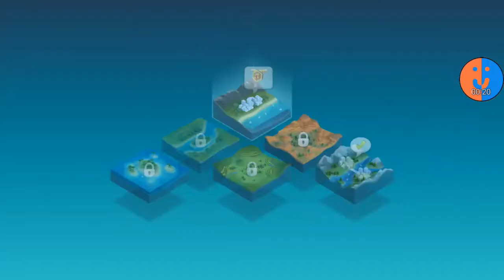Wir bauen "frostige" Hütten | Simcity BuildIt #26 [German]